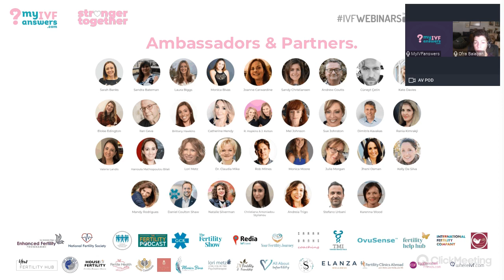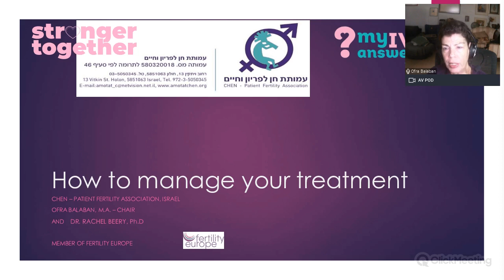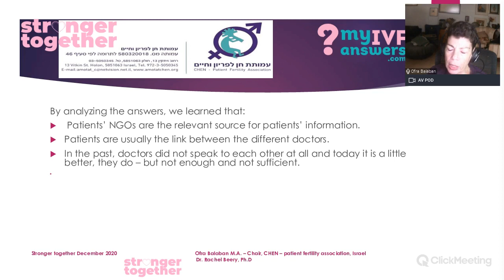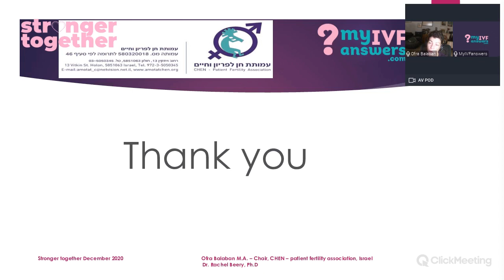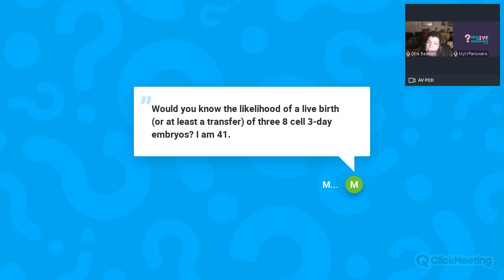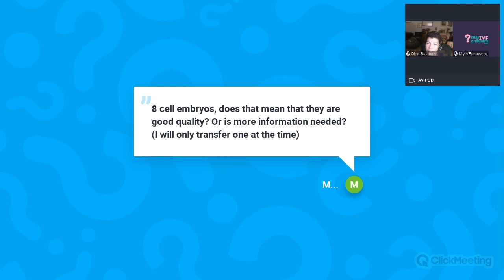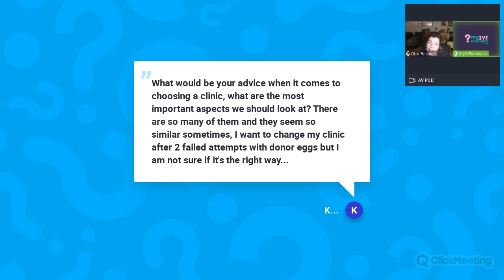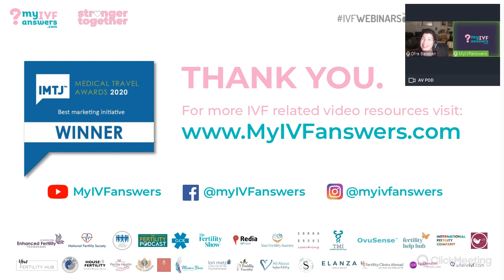How to manage your treatment?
In this webinar, Ofra Balaban Kasztelanski, Founder and the Chair of CHEN - Patient Fertility Association has been discussing the importance of communication between your fertility doctor with your other professional doctors and how your treatment should be managed.